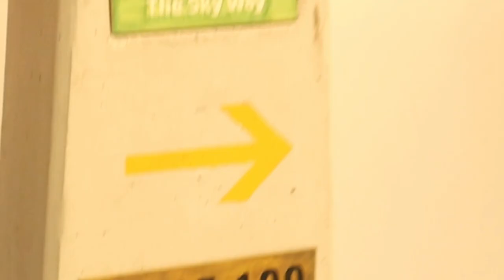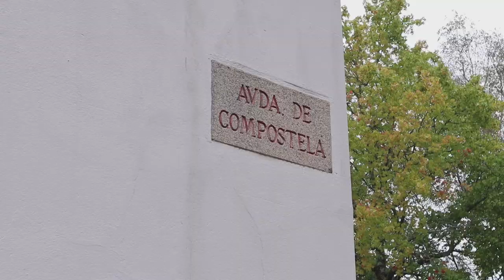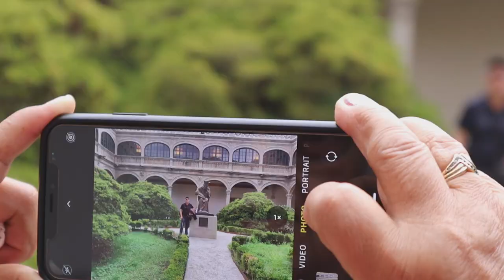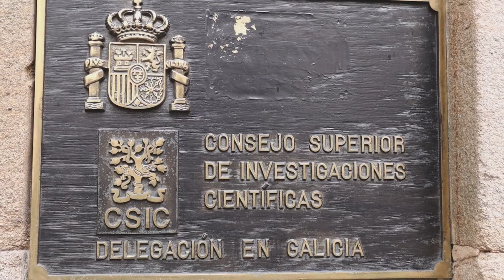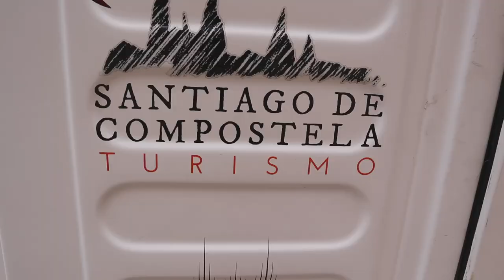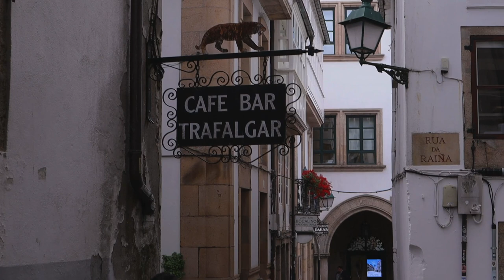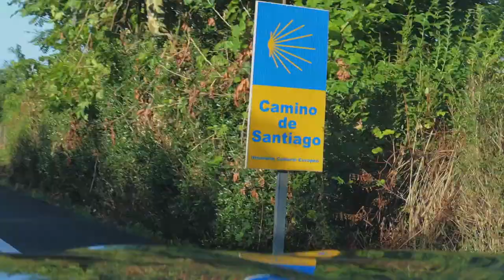Paseo a Santiago de Compostela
Paseo a Espana :
Victor Pico
Ines Reyes
Daniel Pico

LUGA: Santiago De Compostela
4  septiembre 2023